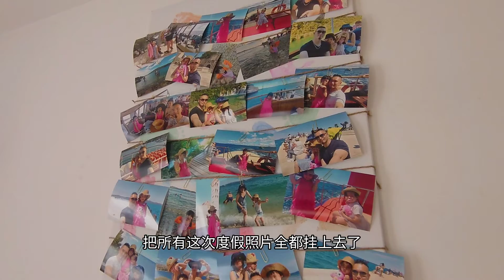【DIY自己动手做】创意相框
Vlog记录美好生活系列